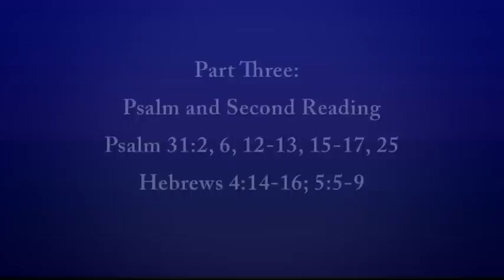Good Friday, Part 3, Cycles ABC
Psalm and Second Reading,